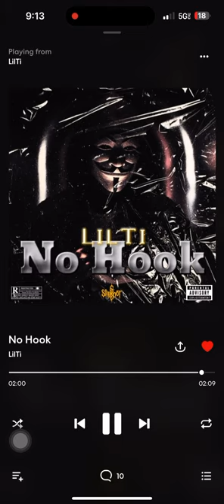LilTi - No Hook